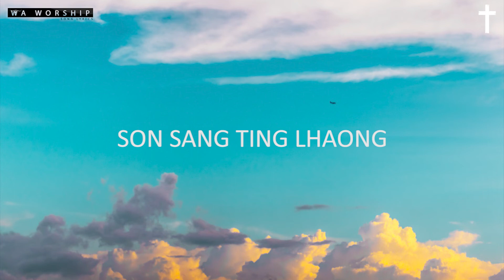Aux Mawh Cie Maix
Tiiem - Nyi Saw
Rhax - Iet Tao (Daw Lay May)